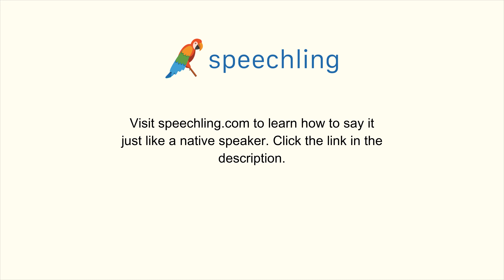How to say "Overall" in Korean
Male Voice:
전체적인

Female Voice:
전체적인

Male Voice Translation:
Overall

Female Voice Translation:
Overall